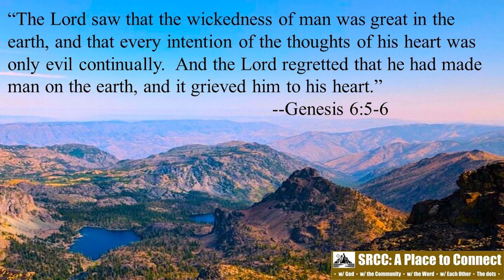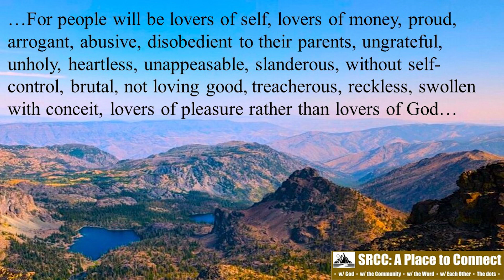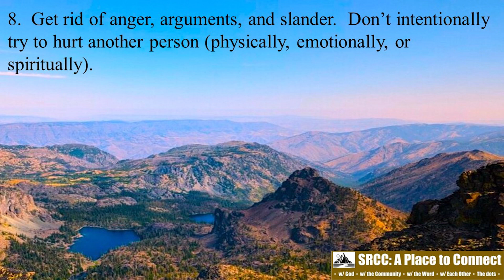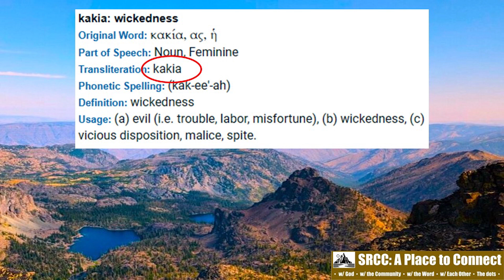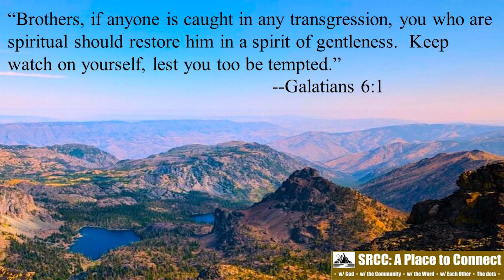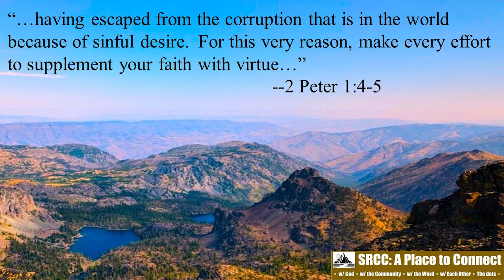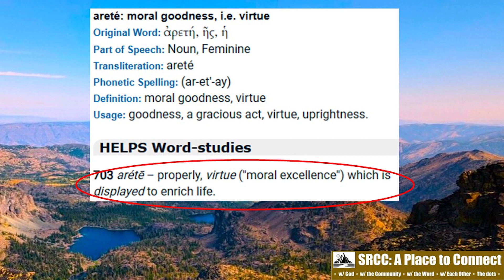Sermon 12/10/23- "CHRIST LIV 301: Vices/Virtues"